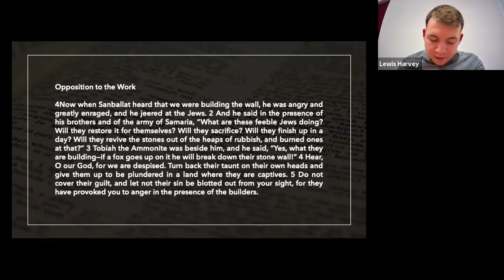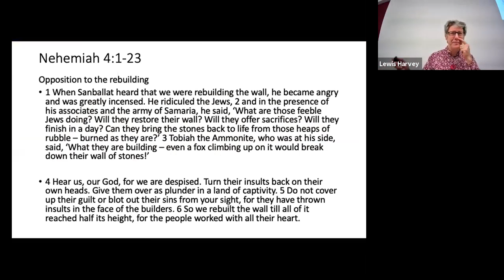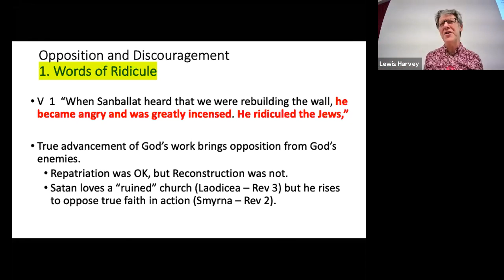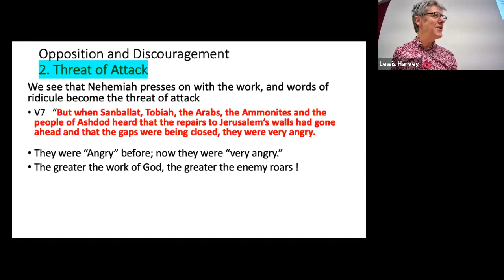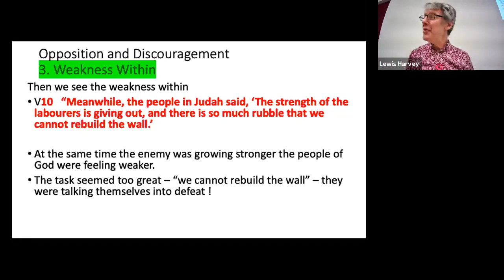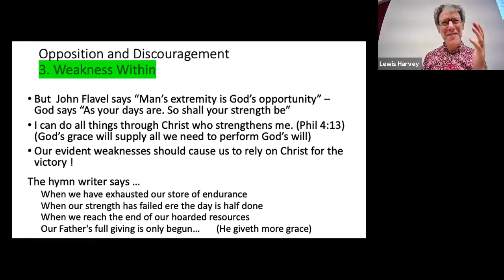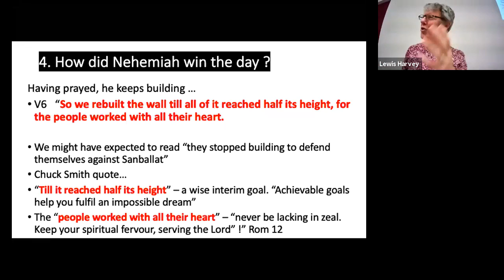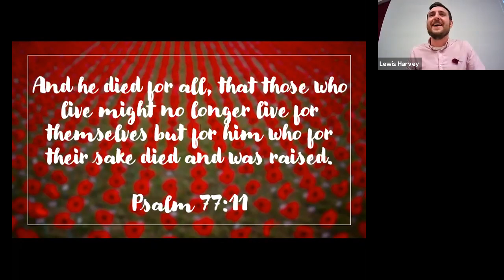Bethesda Sunday Service 8 November 2020 Gordon Weir Sermon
Bethesda Christian Fellowship with Gordon Weir speaking on Nehemiah 4.